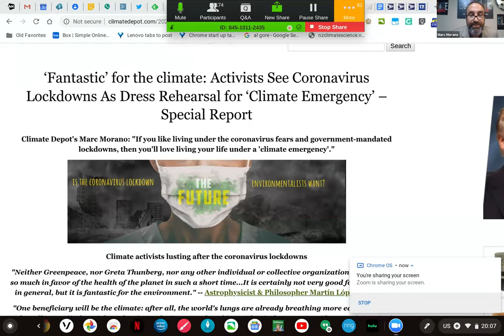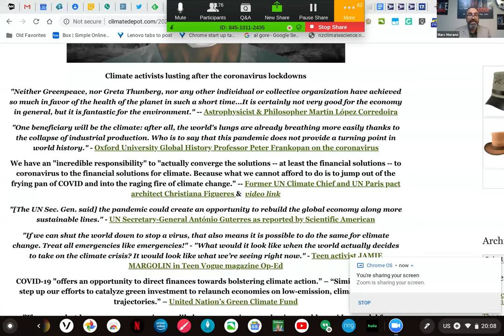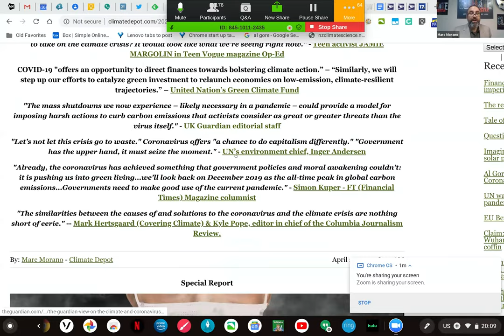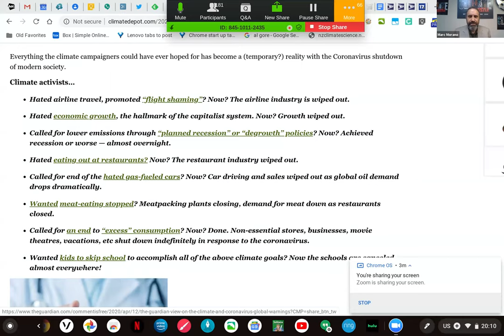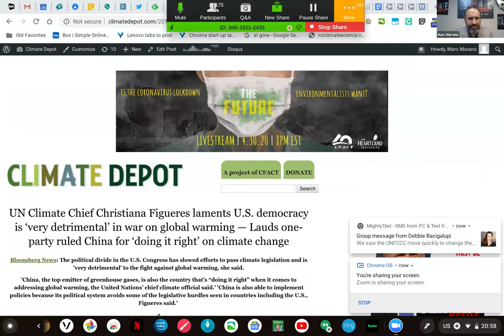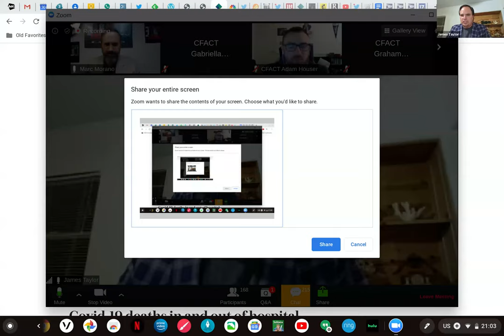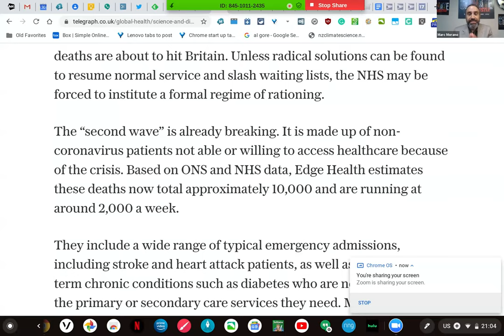Is the Coronavirus Lockdown the Future Environmentalists Want?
Heartland Institute President James Taylor joined CFACT's Marc Morano and Adam Houser as they discuss the social and economic impacts of the lockdown and how the left is using it as a dress rehearsal for a Green New Deal.